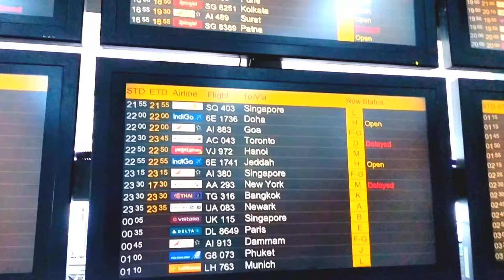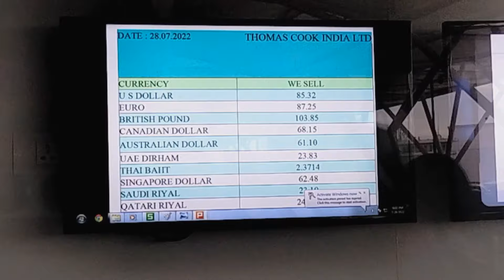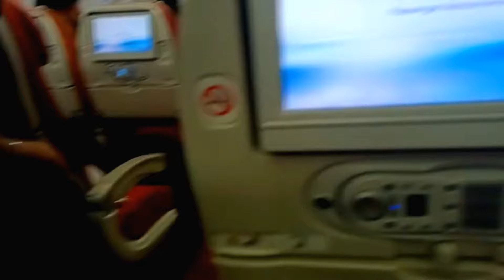🇮🇳India To Australia 🇦🇺 (Student Visa )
Hey there, fellow adventurers! Welcome to our vlog as we embark on an unforgettable journey from India to the captivating continent of Australia. Join us as we traverse across vast distances, uncover unique cultures, and immerse ourselves in the awe-inspiring landscapes of this diverse and beautiful land.
india to australia flight journey
indian in australia
india to australia student journey
india to australia vlog,india to australia
australia vlog indian
indian students in australia
australia vlogs
australia vlog
india to australia